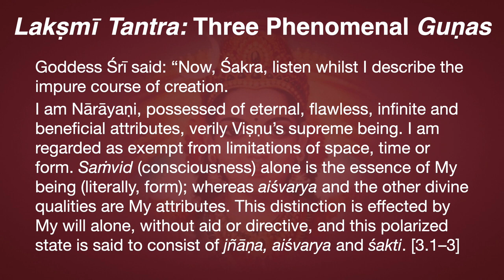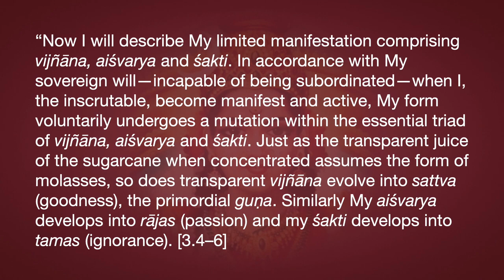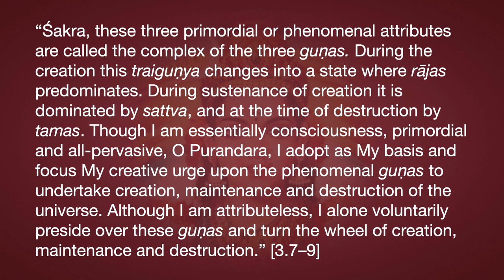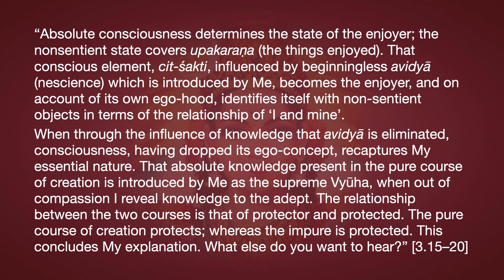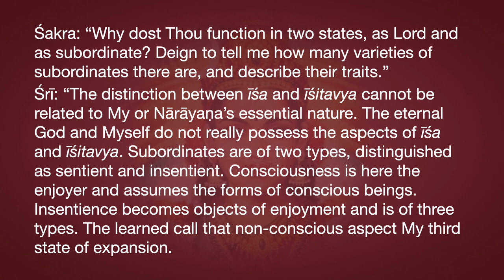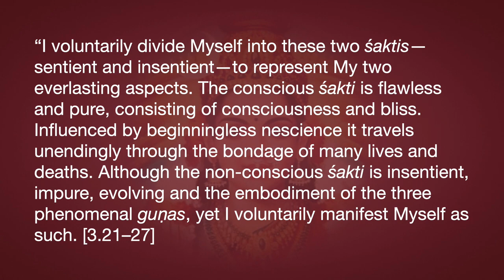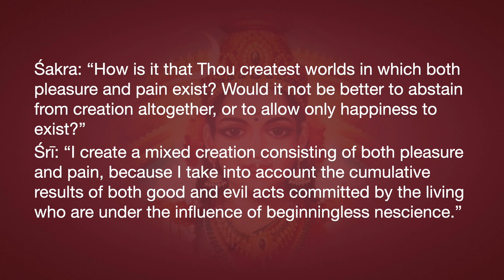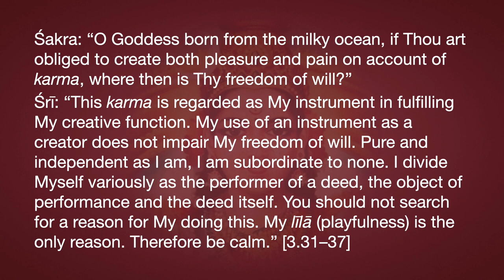Lakṣmī Tantra Chapter 3—Three Phenomenal Guṇas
Goddess Śrī said: “Now, Śakra, listen whilst I describe the impure course of creation.
I am Nārāyaṇi, possessed of eternal, flawless, infinite and beneficial attributes, verily Viṣṇu’s supreme being. I am regarded as exempt from limitations of space, time or form. Saṁvid (consciousness) alone is the essence of My being (literally, form); whereas aiśvarya and the other divine qualities are My attributes. This distinction is effected by My will alone, without aid or directive, and this polarized state is said to consist of jñāṇa, aiśvarya and śakti. [3.1–3]
“Now I will describe My limited manifestation comprising vijñāna, aiśvarya and śakti. In accordance with My sovereign will—incapable of being subordinated—when I, the inscrutable, become manifest and active, My form voluntarily undergoes a mutation within the essential triad of vijñāna, aiśvarya and śakti. Just as the transparent juice of the sugarcane assumes the form of molasses, so does transparent vijñāna evolve into sattva (goodness), the primordial guṇa. Similarly My aiśvarya develops into rājas (passion) and my śakti develops into tamas (ignorance). [3.4–6]
“Śakra, these three primordial or phenomenal attributes are called the complex of the three guṇas. During the creation this traiguṇya changes into a state where rājas predominates. During sustenance of creation it is dominated by sattva, and at the time of destruction by tamas. Though I am essentially consciousness, primordial and all-pervasive, O Purandara, I adopt as My basis and focus My creative urge upon the phenomenal guṇas to undertake creation, maintenance and destruction of the universe. Although I am attributeless, I alone voluntarily preside over these guṇas and turn the wheel of creation, maintenance and destruction.” [3.7–9]
Śakra: “Why dost Thou manifest Thyself in these two distinct courses of pure and impure creation involving the three pairs of attributes: jñāna, aiśvarya, vīrya, śakti, bala and tejas? I salute Thee, lotus-born Goddess; as I ask this question please answer me.”
Śrī: “My divine power is sovereign, so My will is the sole instigation of creation. This point even the wise fail to grasp. Yet learn from Me, as I explain this truth. I am ever evolving both as lord and subordinate. Nārāyaṇa is the supreme Lord of all, and I am His lordhood. O Puraṅdara, that which is subordinate is known as a combination of consciousness and unconsciousness. [3.10–14]
“Absolute consciousness determines the state of the enjoyer; the nonsentient state covers upakaraṇa (the things enjoyed). That conscious element, cit-śakti, influenced by beginningless avidyā (nescience) which is introduced by Me, becomes the enjoyer, and on account of its own ego-hood, identifies itself with non-sentient objects in terms of the relationship of ‘I and mine’.
“When through the influence of knowledge that avidyā is eliminated, consciousness, having dropped its ego-concept, recaptures My essential nature. That absolute knowledge present in the pure course of creation is introduced by Me as the supreme Vyūha, when out of compassion I reveal knowledge to the adept. The relationship between the two courses is that of protector and protected. The pure course of creation protects; whereas the impure is protected. This concludes My explanation. What else do you want to hear?” [3.15–20]
Śakra: “Why dost Thou function in two states, as Lord and as subordinate? Deign to tell me how many varieties of subordinates there are, and describe their traits.”
Śrī: “The distinction between Īśa and īśitavya cannot be related to My or Nārāyaṇa’s essential nature. The eternal God and Myself do not really possess the aspects of Īśa and īśitavya. Subordinates are of two types, distinguished as dentient and insentient. Consciousness is here the enjoyer and assumes the forms of conscious beings. Insentience becomes objects of enjoyment and is of three types. The learned call that non-conscious aspect My third state of expansion.
“I voluntarily divide Myself into these two śaktis—sentient and insentient—to represent My two everlasting aspects. The conscious śakti is flawless and pure, consisting of consciousness and bliss. Influenced by beginningless nescience it travels unendingly through the bondage of many lives and deaths. Although the non-conscious śakti is insentient, impure, evolving and the embodiment of the three phenomenal guṇas, yet I voluntarily manifest Myself as such. [3.21–27]